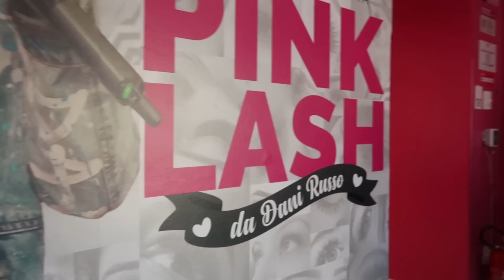COMO TER OS CÍLIOS PERFEITO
AGENDE UM HORARIO NO WHATSAPP

 Me manda um Oi la no meu Instagram? ;) @danirussotv me acompanha la s2